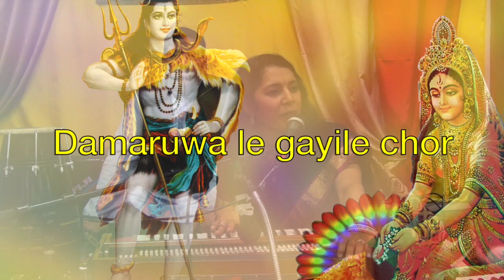[Shiv Bhojpuri Bhajan USA] Damaruwa Gaura le gaile chor by Swasti Pandey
Performed live at San Bruno California USA

सावन के सोमारी प भोला बाबा के एगो अउरी गीत। पिछिलका गीत शास्त्रीय संगीत में, तनी गम्भीराह रहे; एह बेर आला हलुक फुलुक मजेदार, घर घर के कहनी लेखा बा।

अउरि जवन करे के बा क लीहीं, बाकिर मेहरारू के नइहर के सिकाइत? बाप रे बाप! मने साफे बिरनी के खोता के खोदल!
आ एह गीत में त भोला बाबा अउर केहू प ना, ख़ास पारबती जी के बाबूएजी के चोरिका लगवले बाड़ें। अब भोला बाबा हवें फक्कड औघड़ त उनका लगे त कौनो सोना चानी के गहना-गुरिया त बा ना - त आखिर कथी के चोरी भ गइल आ चोरिका लगवला के बाद पारबती जी शिव जी के का दवाई कइली आ घरे का लीला लागल, तनी सुनी हई मजेदार भोजपुरी गीत में!

Singer: Swasti Pandey
Tabla: Neil Prasad
Synthesizer: Tarun Kailash
Octopad: Rajesh